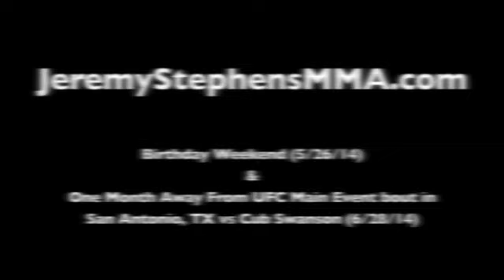Jeremy Stephens birthday weekend & 1 month away from UFC main event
Birthday/Memorial weekend (5/26/14) and 1 month away from my UFC main event bout vs Cub Swanson in San Antonio, TX!